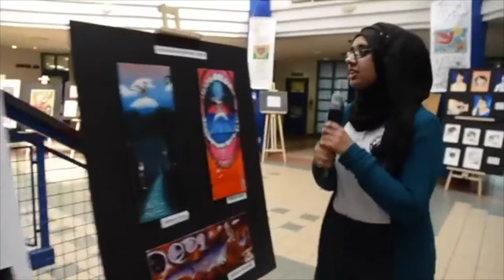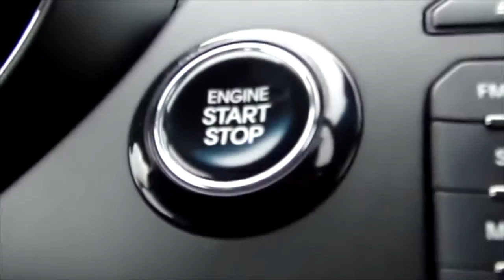iRIDESCENT TV NEWS REPORT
This is a news report covered by iRIDESCENT Studios on the 30th annual Goetz Day at Father Michael Goetz!